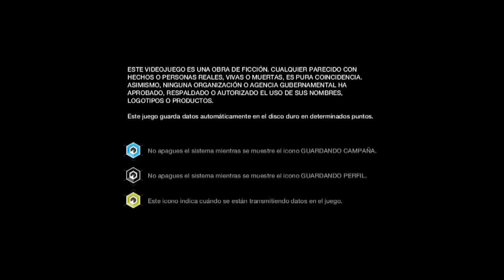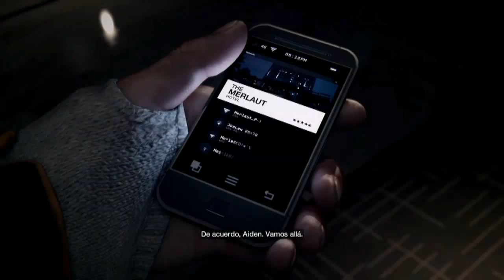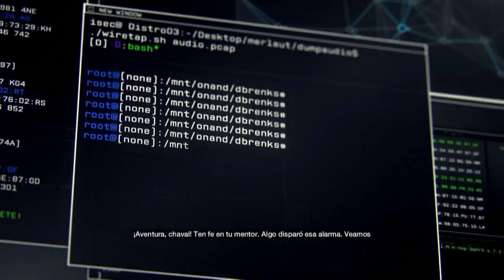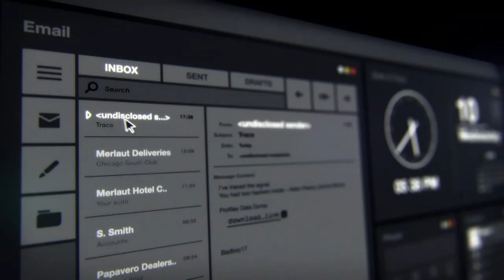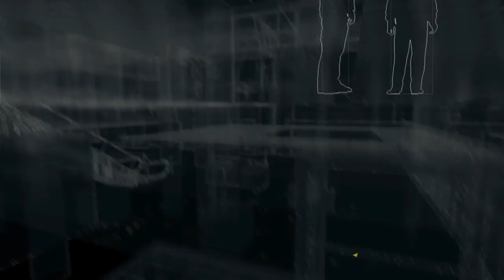GAMEPLAY PS4 - WATCH DOGS (CAMPAÑA)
BUENO CHICOS, ACÁ JUGANDO POR PRIMERA VEZ ESTE GRAN JUEGO QUE SE VE MUY INTERESANTE, SIEMPRE SOÑE CON SER INFORMATICO O HACKER Y ACA ME SIENTO TODO UN CAPO XD. ESPERO LES GUSTE, SLDS